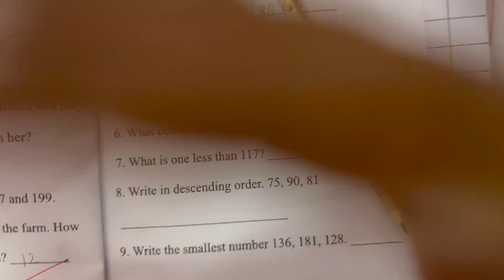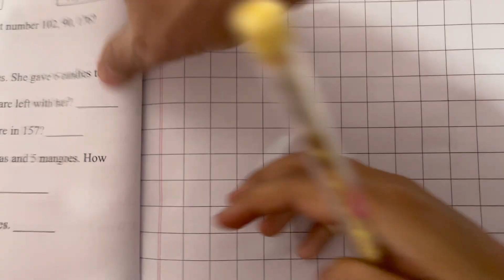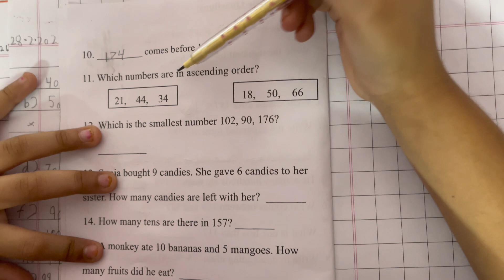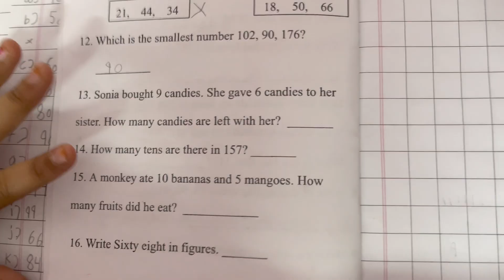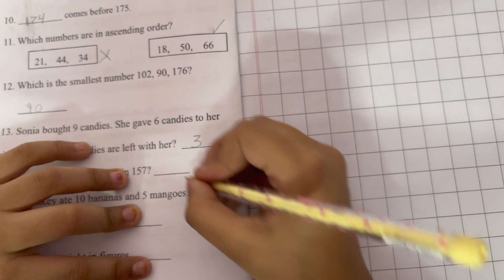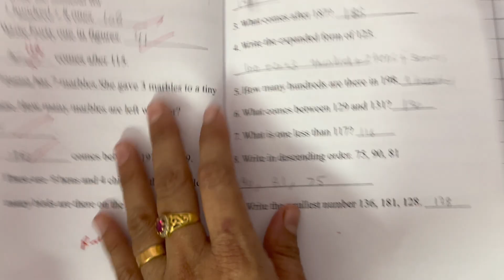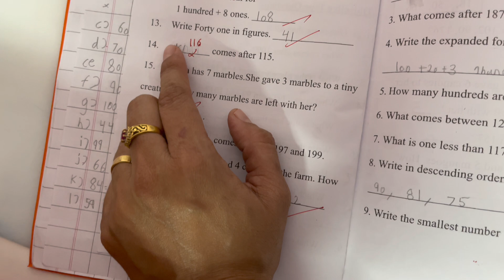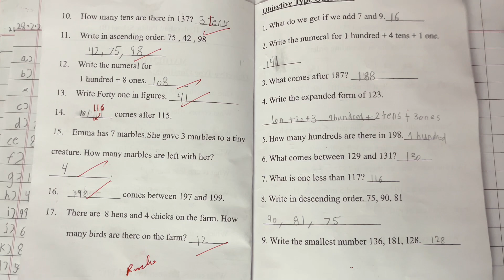Final term maths question paper for class 1 ICSE with answers |Objective paper| Maths Annual paper